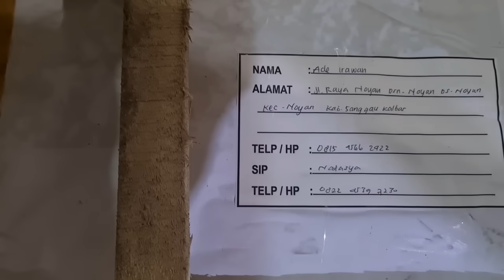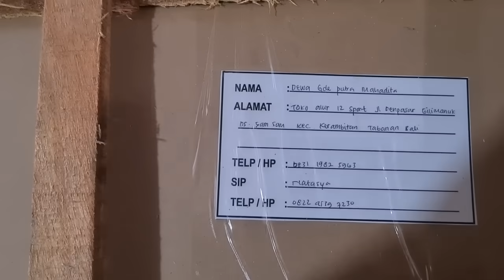INILAH 100 UNIT PRODUK KUSUS BEDILER MENENGAH KEBAWAH…PREDATOR R CNC HARGA 1,6jt👉Cek DESKRIPSI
Paket gaspolll PRECIL-45 produk kusus buat BEDILER MEMENGAH KEBAWAH…
~Harga non paket..1.6jt (free grafir nama laser)
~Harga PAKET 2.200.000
-Discovery 3-9x40IRAC
-Tas camo
-Peredam SE
-Magasin cnc 14 round
-Tali Jerat kulit
-Gratis grafir nama laser

Admin

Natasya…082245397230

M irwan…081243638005